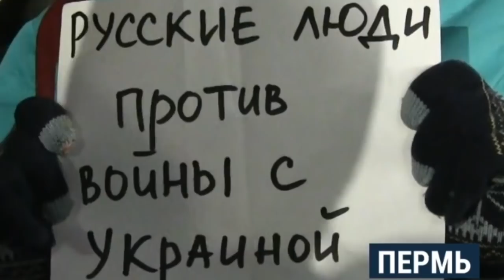Не дайте померти своїм дітям і чоловікам! Звернення до матерів та дружин російських солдат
Соц. мережі:
Квартал 95

квартал95 Контент перероблений для міжнародного використання